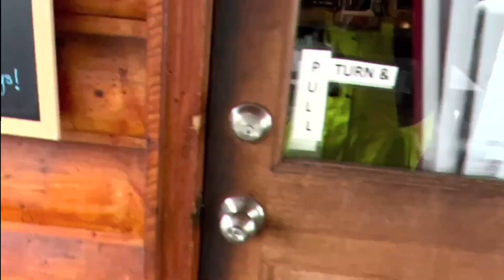SnowBike Nation • Triple G’s Resort • Global Glamping Glacier Partner Up!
🔥🔥***BIG NEWS*** 🔥🔥
Follow on IG: @snowbikenationdotcom • @triplegsresort • @glamping.global are partnering up to offer ATV, Off-road, Snowbike, Moonbikes, E Dirt Bikes & More!

15 Dome • 11 Cabins • 4 Treehouses • 2 RV Sites • 7 Camp Sites • 3 Canvas Walll Tents • 5 Bell Tents
🍺 Bar & 🥘 Restaurant